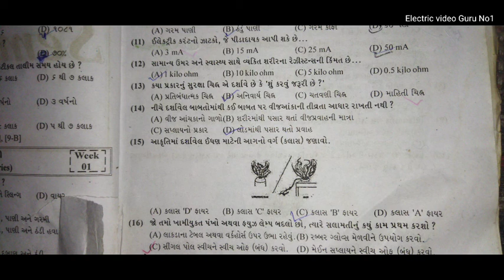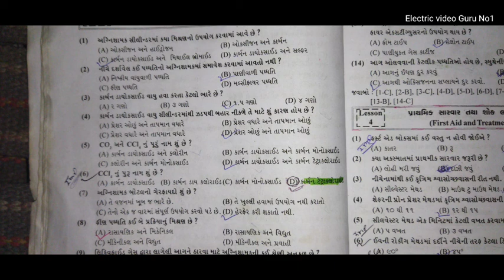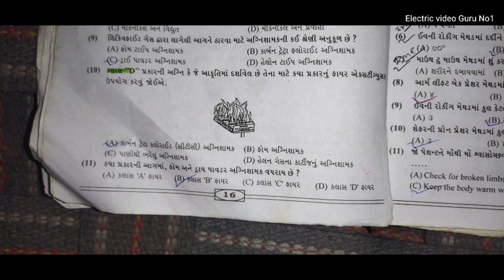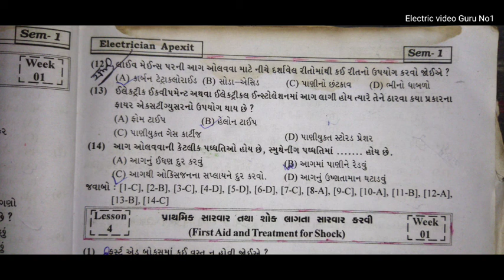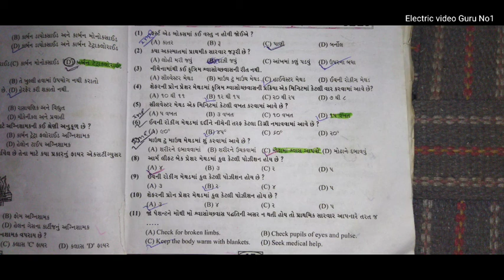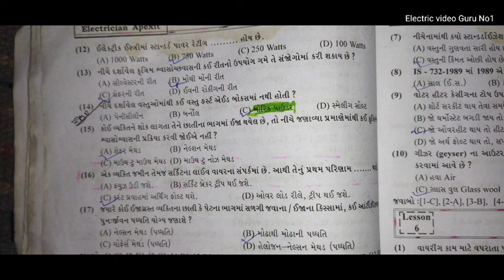Important Questions for Apprenticeship Exam |ATS AITT 111 Exam |Apprentice Exam 2022Skill Master,#61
Important Questions for Apprenticeship Exam |ATS AITT 11O Exam |Apprentice Exam 2022Skill Master,#60

apprentice kya hota hai
apprentice registration kaise kare
apprentice news
apprentice exam questions
apprentice 2022
apprentice news today
apprentice vacancy 2022
apprentice permanent news
apprentice admit card download 2021
apprentice kya hai

What type of questions are asked in Tisco apprentice?
SBI apprentice question paper?
SBI apprentice exam easy?
How can I prepare for SBI apprentice?

ITI Apprentice Exam model Question paper PDF AITT Previous year Question Paper
Tata Steel Apprentice Question paper 2022 PDF SBI Apprentice Question Paper 2022
PDF Download ITI Electrician
Apprentice Exam Model Question Paper PDF

Apprentice Previous Year Question Paper Apprentice Question paper 2020 Apprentice Question Paper 2022
ITI Fitter Apprentice Question Paper pdf SBI Apprentice Previous Year Question Paper PDF
AITT Apprentice Exam Paper Welder
SBI Apprentice Previous Year Question Paper PDF in Hindi

electric borad banane ka tarika,electric guru,electric switch borad,electric video,electric safety,